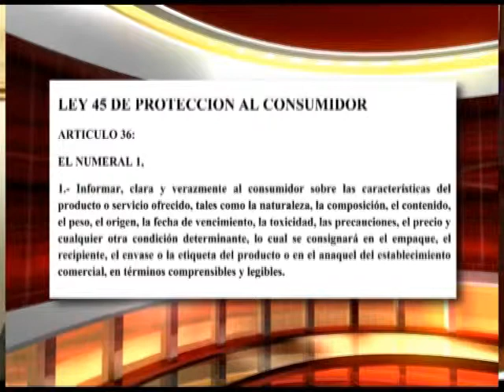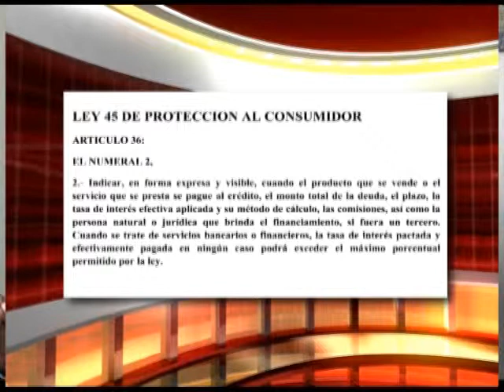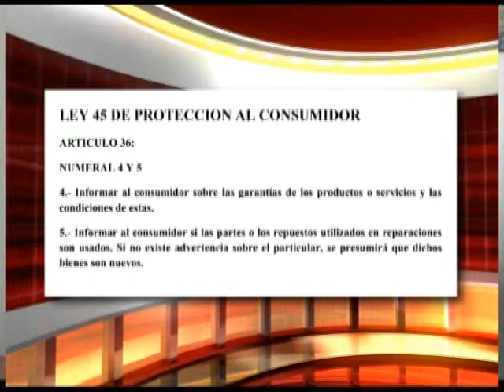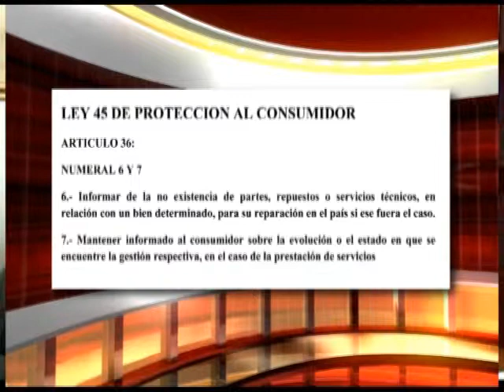Hablan los Consumidores TV 3 parte 1.mpg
Obligaciones de los Proveedores, IPADECU UNCUREPA, programa de televisión para los consumidores en Panamá